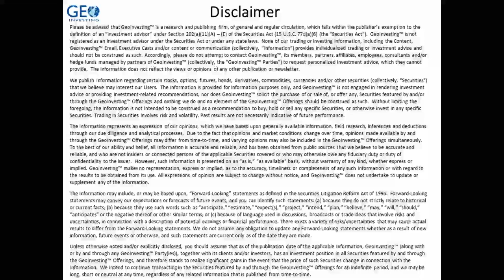Maj Soueidan and Tim Heitman Discuss The Importance of Key Metrics in Analyzing Companies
On August 17, 2023, Full-time investor Tim Heitman joined us for a Skull Session Investor Podcast.

Maj and Tim discuss the importance of quickly assessing key financial metrics when analyzing companies. Maj mentions focusing on margins, debt, and other crucial indicators on the income statement, balance sheet, and cash flow. They describe a method of efficiently gathering essential information from SEC documents, conference call transcripts, and press releases to form a comprehensive evaluation, suggesting that this streamlined approach can lead to effective decision-making.

In response, Tim recalls his time working with David Tice and a technique called the "one hour analysis." This method involved consistent pattern recognition and a systematic review of critical factors in a short timeframe. Tim explains that this approach was particularly useful when dealing with a large number of stocks within limited time constraints. He contrasts his analogue approach with digital methods of screening, expressing his belief that computer-based screens might not necessarily provide a competitive edge due to widespread access to such tools.